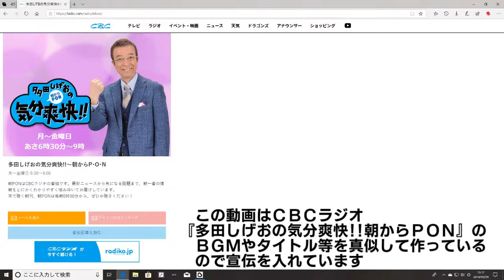0686 タケボーの今日PON 食虫植物3種の生育 20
のOPを真似をしたタケボーによる動画　その名も
『気分憂鬱!! タケボーの今日もP･O･N』です。第306回。
今回は食虫植物のハエトリグサとモウセンゴケとウツボカズラの3種の成長記録動画です。第20回目

2021/07/27　動画アップロード
2021/07/27　時間設定で07/31-19:45に公開
2021/12/22　タイトル変更
2021/12/22　URL追加（0723）
2021/12/22　評価を表示　動画番号の頭に0を付けました
2022/01/05　再生リスト追加